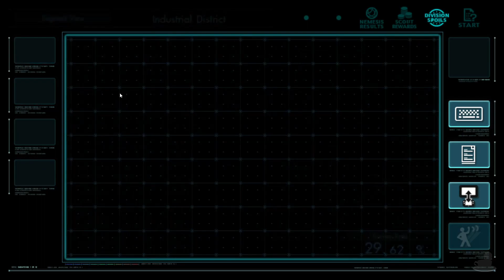Xenoblade Chronicles X | The Power Of Flight! | Part 61 (PC - Cemu, Let's Play, Blind)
Xenoblade Chronicles X Part 61! We can fly!!

0:00 Scene Select
0:30 Preamble
2:38 A Girl's Wings
11:18 Determination
24:21 Eyes In The Sky

We awaken on Mira, a new home for humanity after Earth was destroyed in a crossfire between two warring races. We narrowly escaped on an interstellar ark known as the White Whale. It was then later attacked while looking for a good colony world and forced to land on Mira. During this crash landing many of the lifepods were flung all over Mira... including ours! So... we awaken thanks to Elma; A member of BLADE looking for survivors. We quickly join her in her travels and head out on missions across Mira in search of resources... but we may not be alone... a race by the name Ganglion are intent on destroying Humanity... but why??

Xenoblade Chronicles X is available on Wii U. The gameplay for this playthrough will actually be on PC via Emulation on Cemu... mainly because I can't be bothered to get my Wii U out of the cupboard! Also while it will be played at 30 FPS; The footage will be captured at 60 FPS !

If you liked my Xenoblade Chronicles X Videos be sure to share and like the video! It all helps!

In This Video: American Accents!

Platforms: Wii U
Genre: ARPG
Language Options: English, Japanese
Publisher: Nintendo
Developer: Monolith Soft